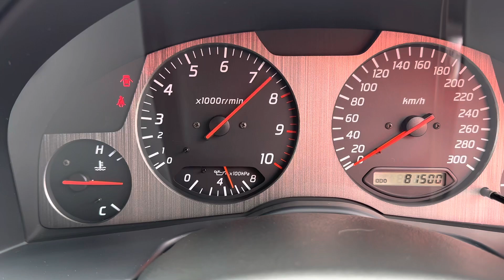DEFEND GRAPHICS！Skyline GTR R34 Vspec II Nür！millennium Jade！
07.2002 Millinium Jade Nissan Skyline GTR R34 Vspec II Nür for sale. Stunningly beautifyul condition insdie out! Accident FREE, Repair FREE with only 81,500 original kilometers (50,641 miles). It was graded 4.5/B at USS TOKYO and comes with all miantenance records since it`s new car.

“V⋅SpecII Nür” and “M⋅Spec Nür” named after Nürburgring where GT-R cars were developed were manufactured in 2002. They were the limited models and the number of production was 1,000 each. The former was aimed at sprint races while the latter, with significantly flexible suspensions, at endurance races. Mounted for both models was the engine based on N1 specs with equalized weight balance of pistons and connecting rods, and its cylinder head cover was colored gold. This car is “M⋅Spec Nür” of the special pale gold color.

Specifications

Overall length / width / height

4,600/1,780/1,360mm

Wheelbase

2,665mm

Tread (front/rear)

1,480/1,490mm

Curb weight

1,580kg

Engine

RB26DETT (6-cyl. In line, 4-valve DOHC + turbo) 2,568cc

Engine Max. power

206kw(280ps)/6,800rpm

Engine Max. torque

392N·m(40.0kgm)/4,400rpm

Suspension (front/rear)

Multilink / Multilink

Brakes (front/rear)

Ventilated disc / Ventilated disc

Tires

245/40ZR18

Modifications:

NISMO front bumper, side skirt, rear skirt
BBS LM 18 inch wheels
Ohlinz suspension
ARC intercooler
Fujitsubo mufler
Mines ECM and titanium front pipe, sports catalayzer
Blitz air cleaner
All maintenance records are avaliable